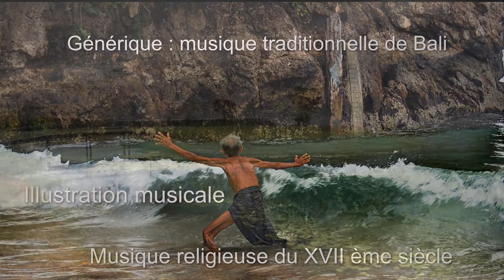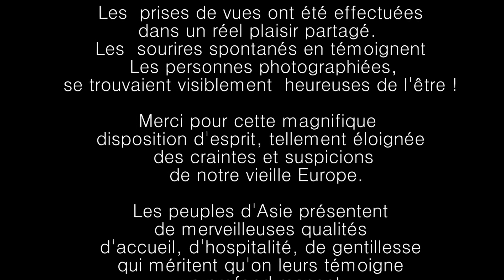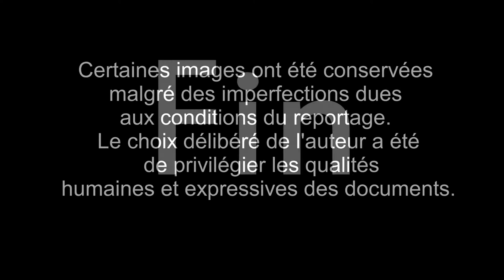Visages d'Enfants du S E Asiatique 12 11 17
Voyages dans le sud-est asiatique réalisés par une photographe angevine. Deuxième édition de ce compte-rendu en images de ses périples. La nouvelle bande son, imposée par des contraintes de droits, dont les négociations ont échouées, donne un aspect plus nostalgique au montage - c'est une musique classique du XVIIe siècle - qui renforce toutes les qualités humaines des photographies !